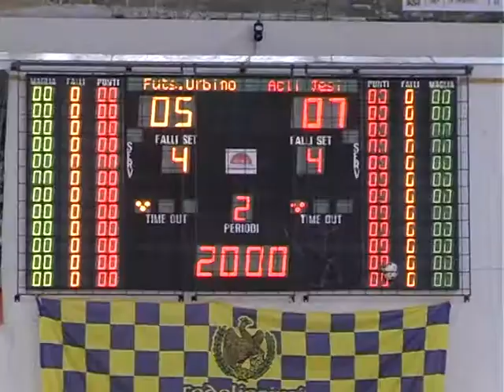Futsal Urbino - San Giuseppe Jesi